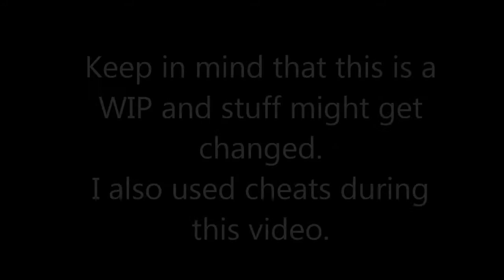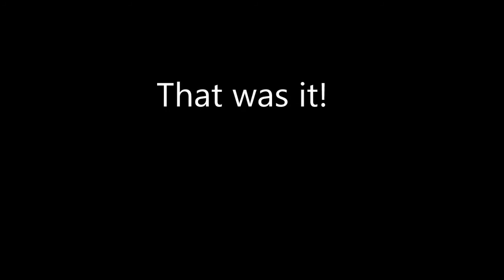Saints Row The Third - Yorpie's Saints Row 2 Roots Mod - The Gangs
The SR2 roots mod is a mod that is still in progress, being made by me. It will try to balance humor with realism again, like in Saints Row 2.

Law enforcement and gangs have gotten big changes, like different weaponary, animations, notoriety level spawns,...

In this video I'll show off the three new gangs.